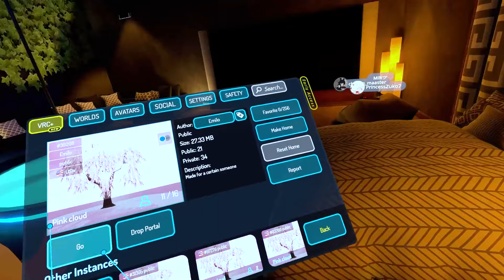I TOLD HER NOT TO HIDE FROM ME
i find myself stranded in the middle of some thick n humid grass patch, patchy patchy grass chap comes n licks with the damp n shitty glee. I AM HAUNTED BY THESE TRUTHS ONCE AGAIN!!! NO ESCAPE!!! and then. it hit me. turns out im not as squirrelly as I'd have myself believe ;) ;);)
                                                        ^ this is the enemy. this is what deserves pain

Rec Room (leave comment of your username if you add me so I accept)
VRChat: kendrickeyy (leave comment of your username if you add me so I accept)